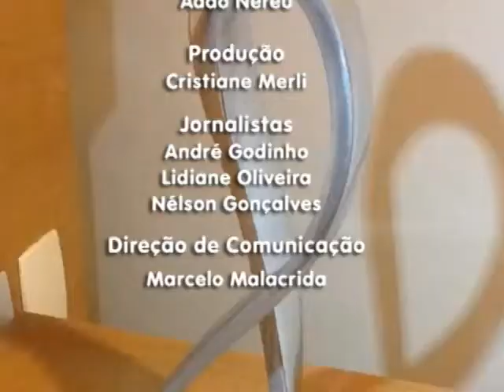ENTREVISTA JACQUELINE SALGADO 25 11 14